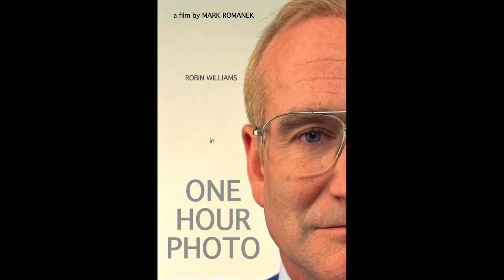DARK CRIMES | JIM CARREY | Trailer Reaction!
Jamazing Patrons of April: Sachin Shenoy, Avijit Singh, Riju Mahna, Shankar Madhavan and Daniel Prakash!

~JABY KOAY~
YouTube, Twitter, Instagram: @GETJaby